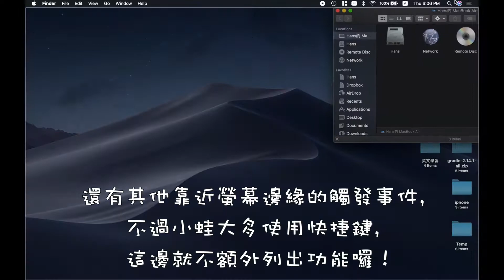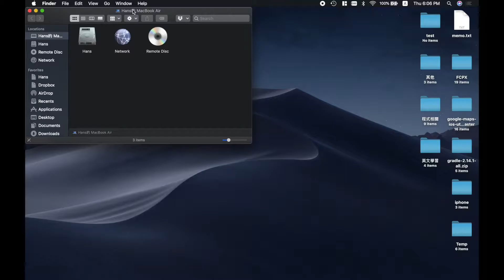Magnet | 超便利 | 讓視窗乖乖聽話的 Magnet | 工作效率 upup | Mac小技巧 Ep4 | 記下來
小蛙常聽到用 Mac 的人抱怨視窗很多很麻煩
只要搭配上小蛙前幾部影片教學的內容，加上這個 Magnet 軟體
讓你的工作效率大幅提升，再也不用把時間花在 調整視窗 這件事上

查看更多 Mac 小技巧！